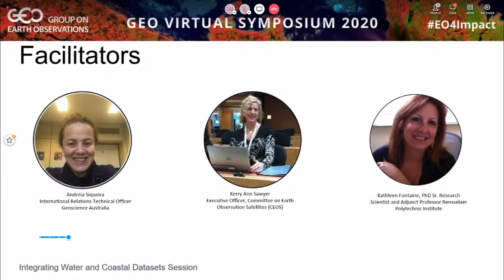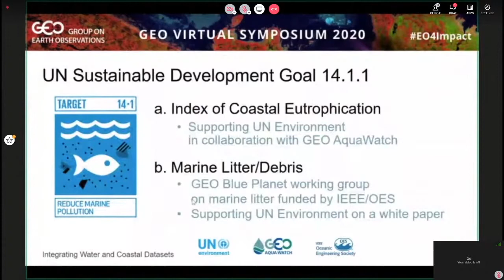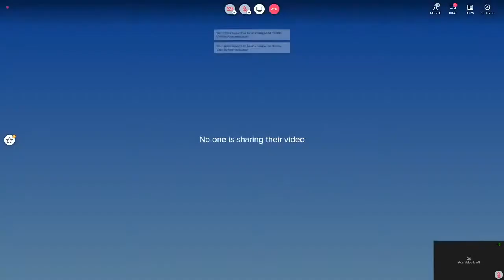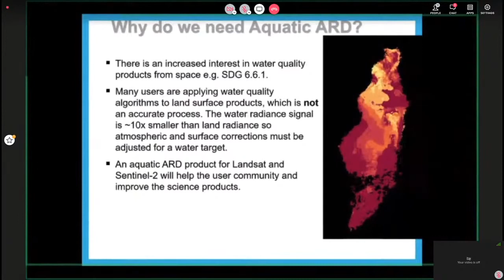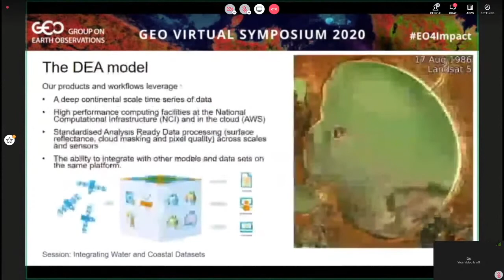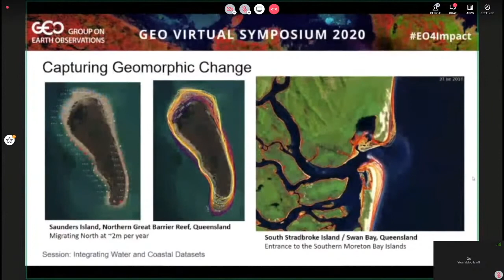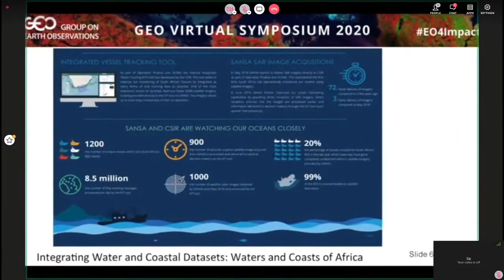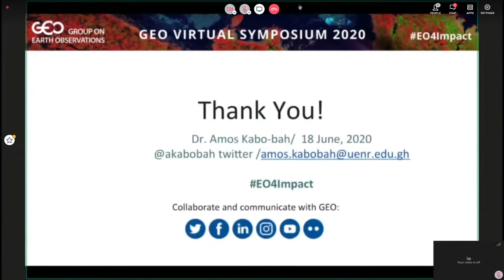GEO Symposium 2020: Integrating Water and Coastal Datasets - live session recording